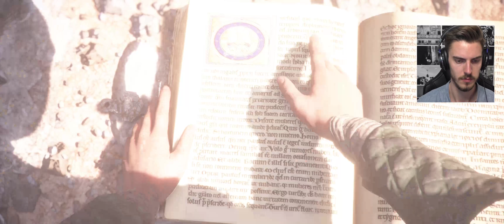Sporządziłem życiodajną nalewkę! | #11 | 4K ULTRA HD GAMEPLAY | A Plague Tale Innocence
Siemanencja!

W końcu jesteśmy już tak blisko utworzenia lekarstwa dla Hugo jak nigdy przedtem dlatego tym razem ryzyko będzie ogromne ale stawka również wysoka. Czy się uda? Musicie zobaczyć ;-)

Gieeeerkiiiii na EPIC STORE z kodem GOLDMANSKI! Dlaczego? Pamiętajcie że używając go przy każdym zakupie ja dostaję swoją działkę - część ze sprzedaży trafia do mnie dlatego choć są to jak powszechnie wiadomo kwoty niewielkie, pomagają mi się rozwijać. Dlatego jeśli chcesz mnie wesprzeć nie tracąc dodatkowych pieniędzy możesz skorzystać z takiego rozwiązania. Dziękuję wszystkim wspierającym z góry bardzo goldmańsko! Zobaczcie bo mam dla was kilka propozycji na dole, ale jest ich zdecydowanie więcej! ⏬⏬⏬

See ya!